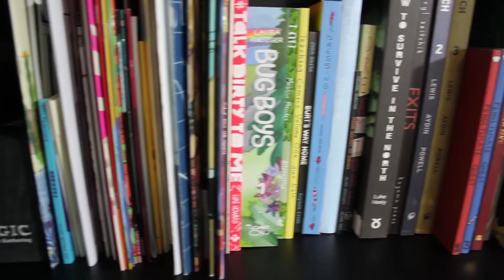Face Your Fears - Story